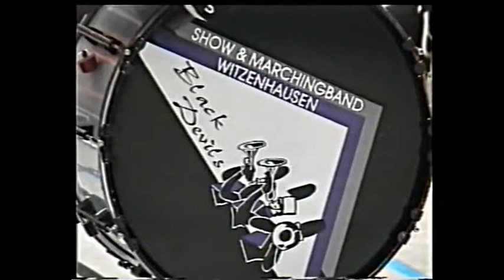Show & Marchingband The Devils Witzenhausen - 1999 Hagenburg - Show - Verbandsmeisterschaft